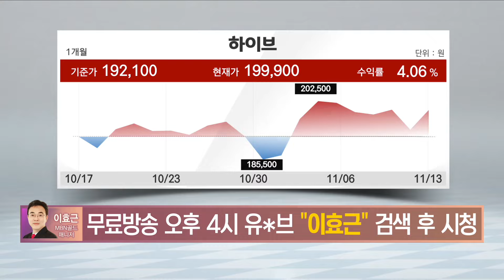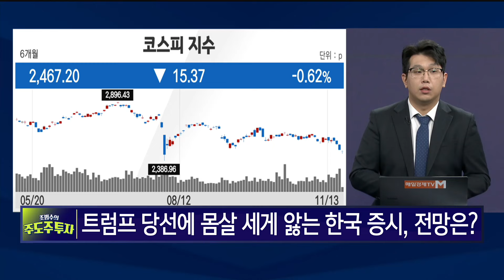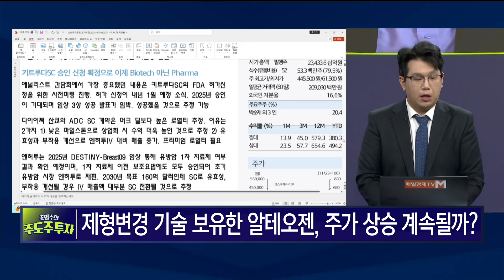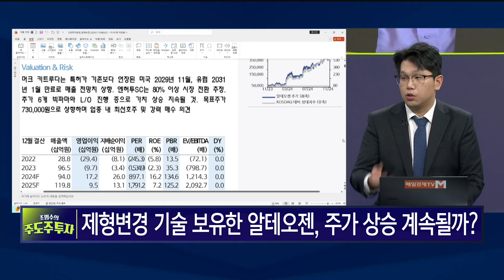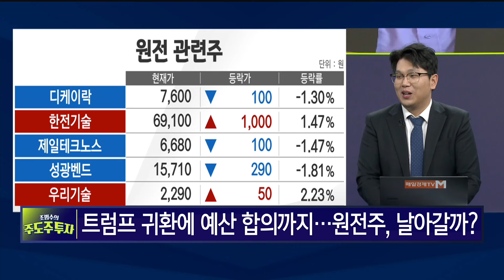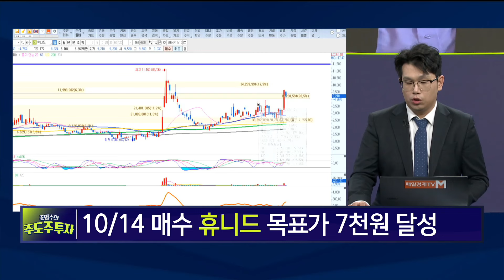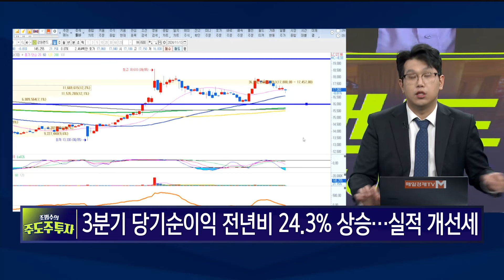[조범수의 주도주 투자] 코스피 2500선 붕괴·알테오젠·원전주·강원랜드 / 매일경제TV